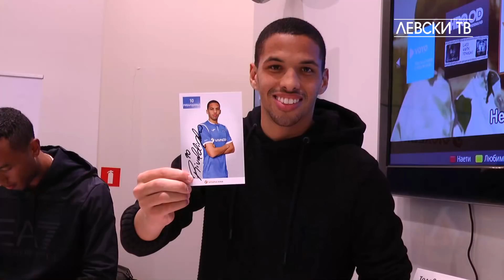Ривалдиньо: ЛЕВСКИ е в сърцето